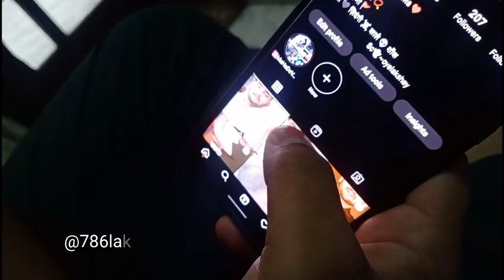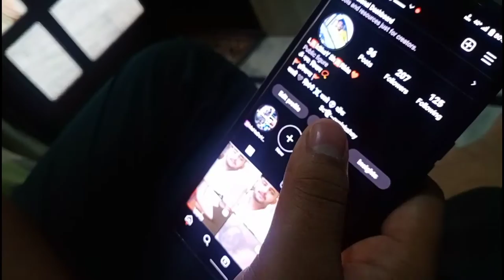khatarnaak kutta | diploma complete✌dailyvlogs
bhai d pharmecy complete hochuki hai, internship bhi lgne vali hai bahut jald!

life of a pharmacist student | life as a pharmacy student |  pharmacy student | pharmacy student life

d pharmacy course
d pharmacy
vlogs video
vlogs in hindi
pharmacy vlogs idea
pharmacy vlogs
veenu sharma vlogs

meet me to next vlog!